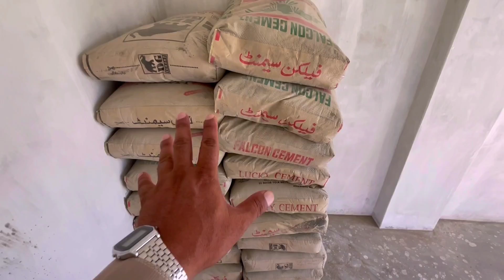Bhut Dair Ho Gai Ye Faisla Pahle Krna Chahiye Tha 😯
Rabias life,Rabia Ahmad,Village Vlogs,Family Vlogs,Urdu Hindi Vlogs,